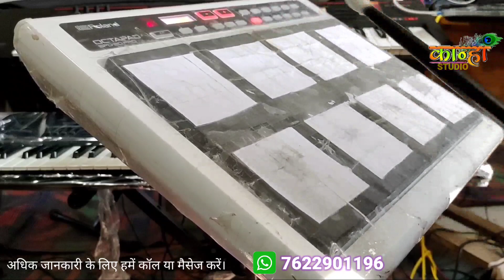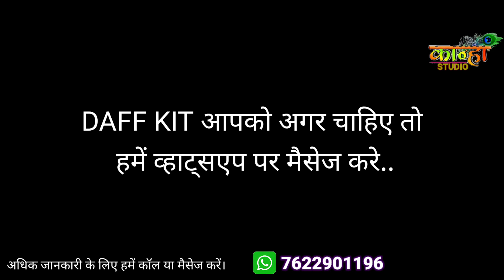Daff Patch/Kit Roland SPD 20 PRO (Free Dwanload)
अधिक जानकारी के लिए हमें कॉल या मैसेज करें।

हमारी यूट्यूब चैनल के वीडियो आपको पसंद आते हैं! धन्यवाद!